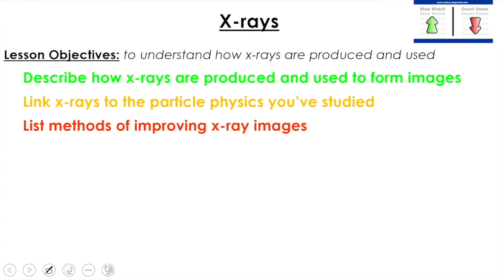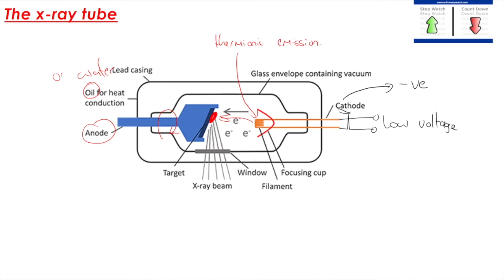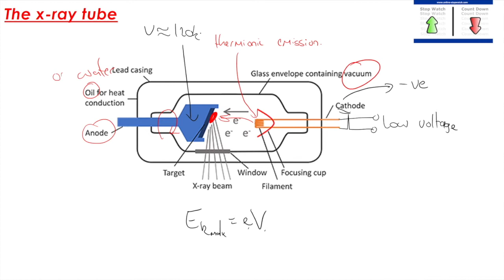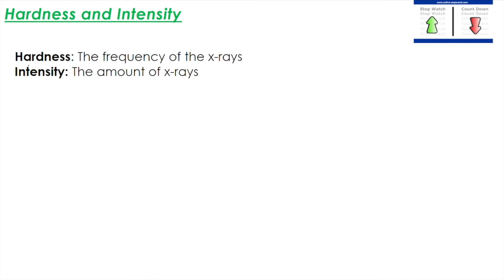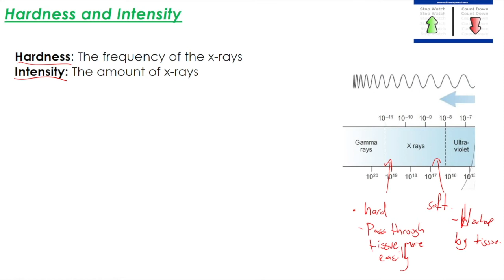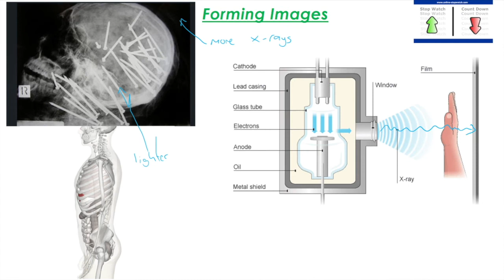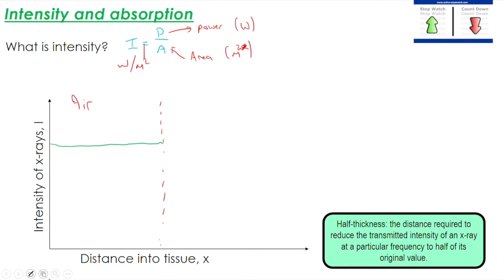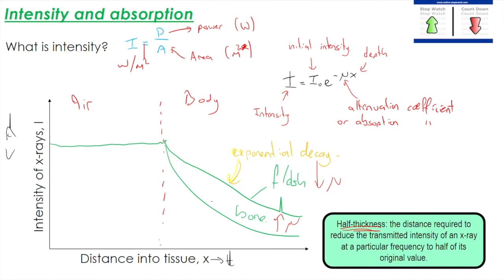X Rays: Introduction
My channel has moved to a branded account! Check me out at The Flipped Guy, This video explains how x-rays are produced for medical uses. It is designed to cover the key topics requried for the CIE A-Level course.